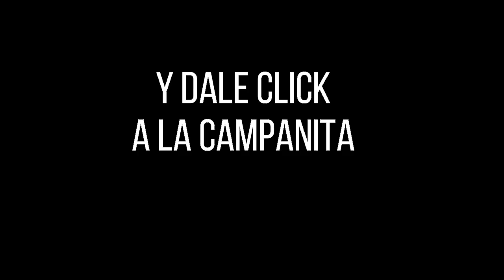Lotería de Boyacá PREMIO MAYOR Y PREMIOS SECOS Resultado SÁBADO 12 de febrero 2022 ✅🥇🔥💰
Hola buenas noches, te presentamos los resultados de las loterías y chances en Colombia, vamos con el Resultado para la Lotería de BOYACÁ del SÁBADO 12 de febrero de 2022.

lotería boyacá
resultado Boyaca
sorteo Boyaca
resultado boyacá
boyacá lotería
chance Boyaca
lot Boyaca
boyacá sorteo
Resultados Lotería de Boyacá, Lotería del Cauca, Baloto revancha y sorteo Astro Lunaúltimo sorteo
Resultados Lotería de Boyacá, Lotería del Cauca, Baloto revancha y sorteo Astro Luna y cauca
Boyaca
Resultados Lotería de Boyacá, Lotería del Cauca, Baloto revancha y sorteo Astro Lunahoy